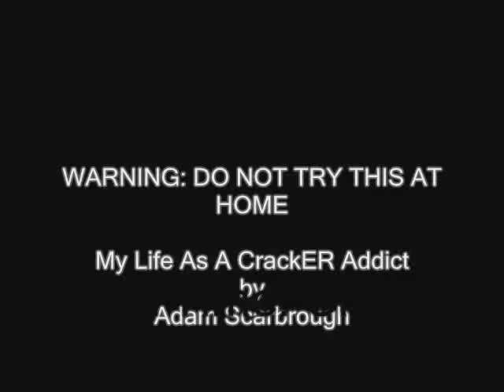The life of a CRACKer addict.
hm yeah